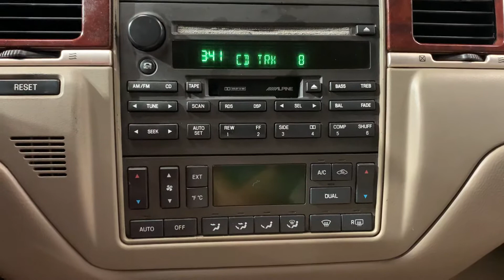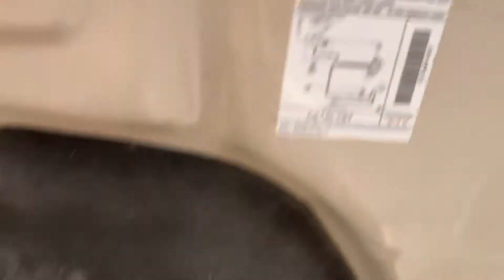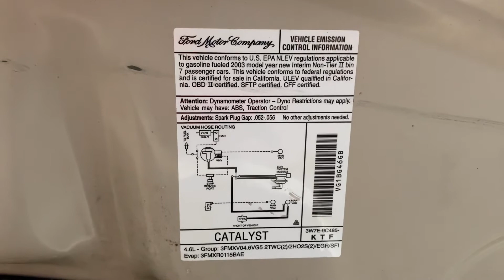2003 Lincoln Town car Cartier RWD 4.6L V8